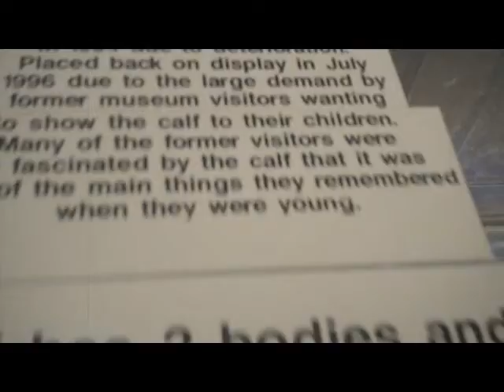ScareFest Ticket Chase Day 4, The New Mexico Incident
Check in with Lee and Jennifer Kirkland from ScareFest as the make the trek from Roswell, NM to Estes Park, CO in search of fans and fun along the way.